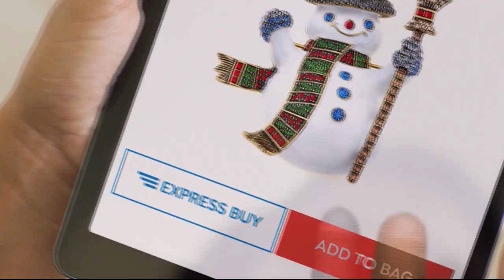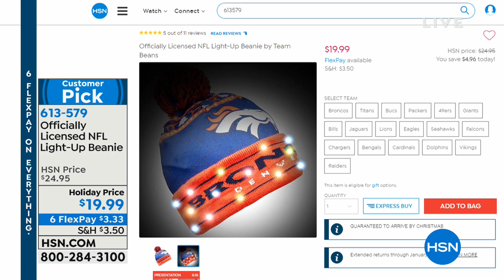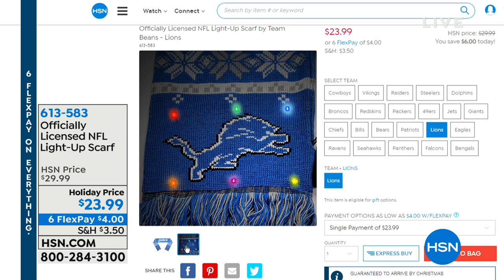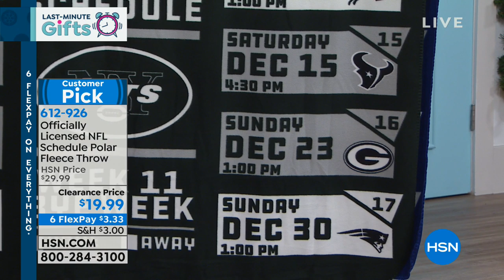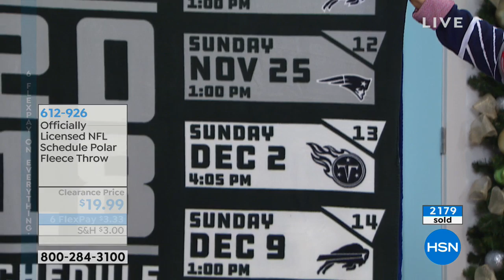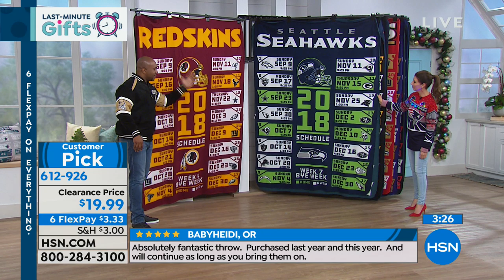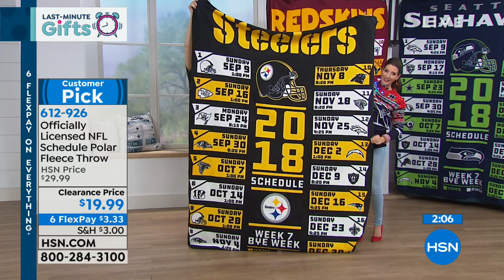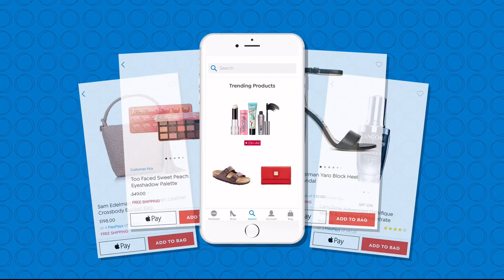HSN | Last Minute Gifts For The Sports Fan 12.13.2018 - 06 PM